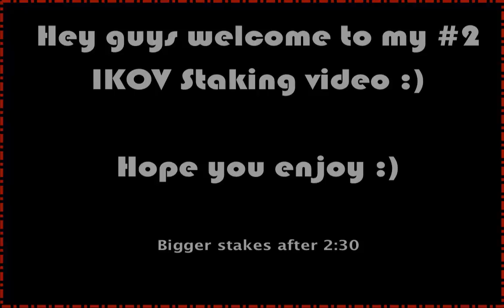[Ikov RSPS] #2 Staking video! Rebuild is real!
Sorry for the black bar. Idk how to fix that.The stakes were not very big because i decided to keep the big ones for my next video:P I also have a fping video being edited atm! There are 40b pots in that :P